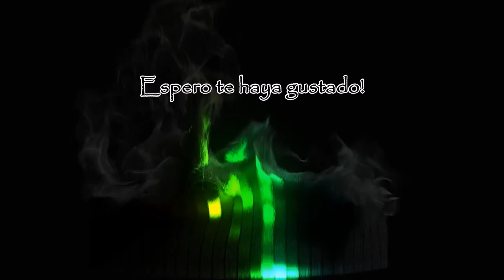Muchacha Bonita (José Luis Rodríguez) - Johnny Díaz Apitz